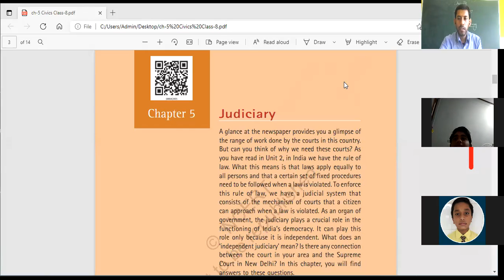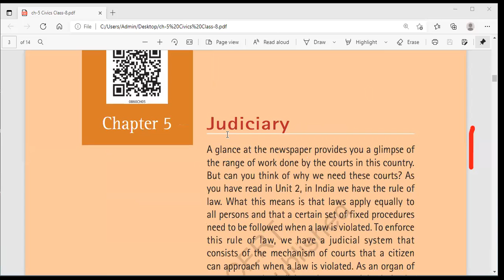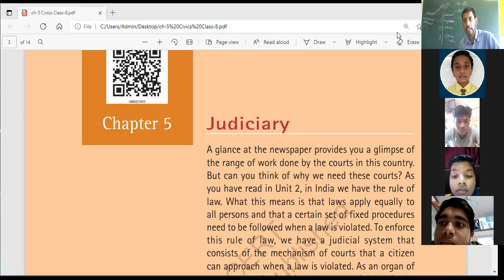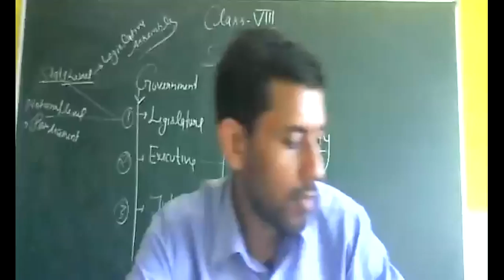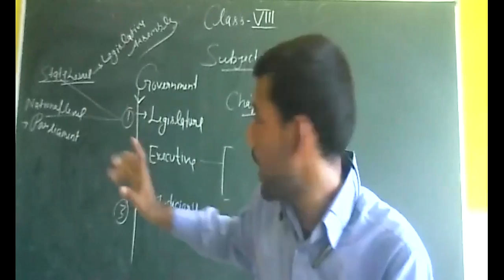Class 8 SST/Civics/Chapter-5/Part-1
Judiciary